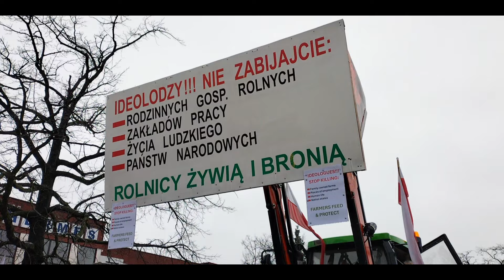🇵🇱Ogólnopolski Protest Rolniczy 🛑Zielony ład = Ekoterroryzm 🛑 Sieradz 2024 🛑 300 ciągników na placu🛑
Czytaj opis!

♦️Siemanko drodzy widzowie
♦️dziś niestety widzimy się z materiałem nieszczęsnego protestu rolniczego przeciwko zielonemu ładowi. Miejmy nadzieję aby te strajki pomogły w zniesnienu transportu żywności z Ukrainy.
♦️Pozdrawiam i do zobaczenia 🤜🤛

♦️Dziękuje za pozwolenie na nagranie 💪

Polecam oglądać w 1080p50

♦️Nagrane:
🟥Oppo a74

♦️Montaż:
🟥InShot

🔸Dodatkowo jeśli chciałbyś być ze mną na bieżąco kliknij w dzwoneczek! 🔔
🔹Zabrania się kopiowania pomysłów wymyślone przez twórcę!
🔹Zakaz kopiowania materiałów AUT AgroUrsusTeam!
🔻🔻🔻🔻🔻🔻🔻🔻🔻🔻🔻🔻🔻🔻🔻🔻🔻🔻🔻🔻🔻🔴 Nie czerpię z filmu korzyści materialnych, film ma charakter edukacyjny!!!
🔴 Ścieżki dźwiękowe nie są moją własnością i nie roszczę sobie do nich praw autorskich!!!